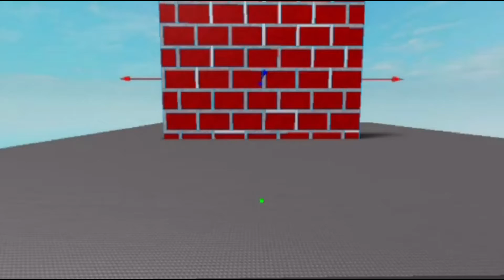Beat saber BIA - WHOLE LOTTA MONEY (Remix) ft. Nicki Minaj map.